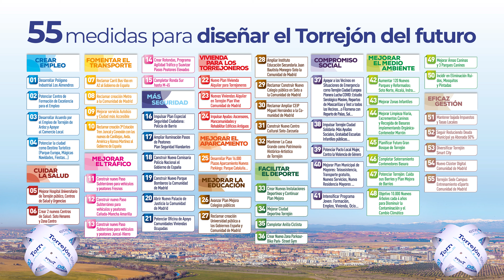TORREJONTV INFORMATIVO SEMANAL N.º 88 24 - 02 – 2023